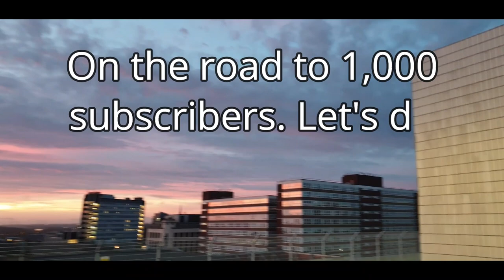500 SUBSCRIBERS SPECIAL!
Don't forget to drop the video a like!